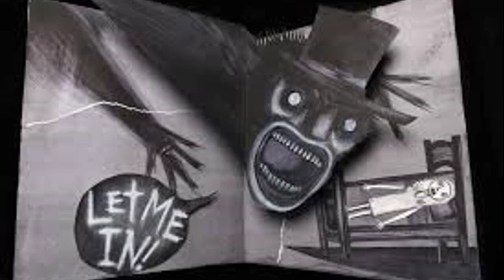Lube - Jack o' Lantern (Prod.J Man)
Nuovo progetto musicale per il mio canale.